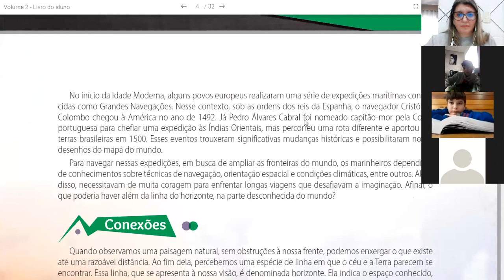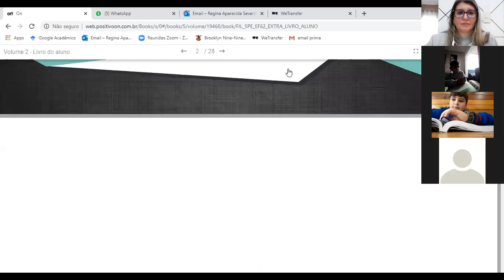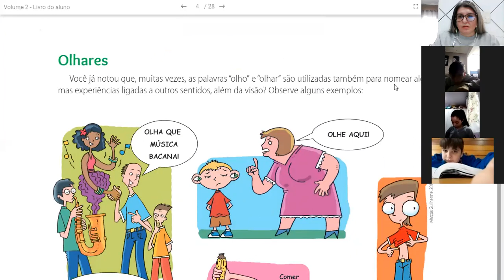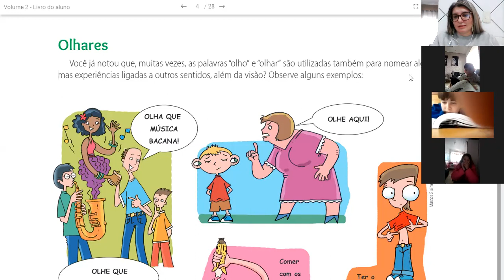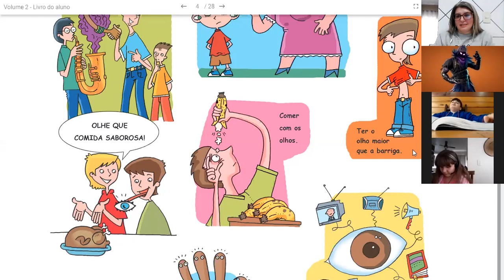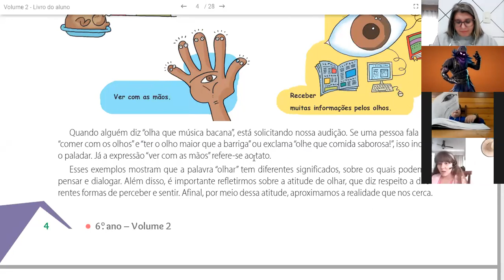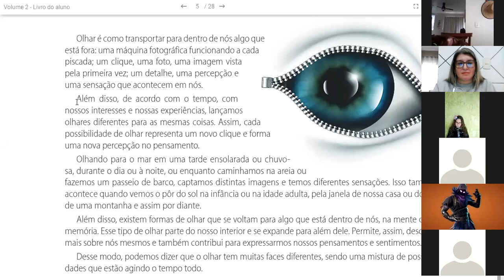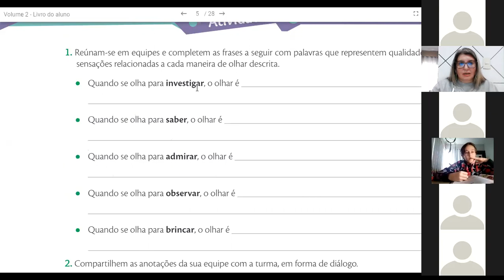Filosofia - Olhar para fora e para dentro- 6 º ano